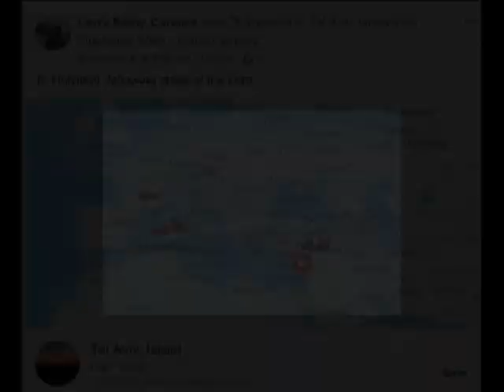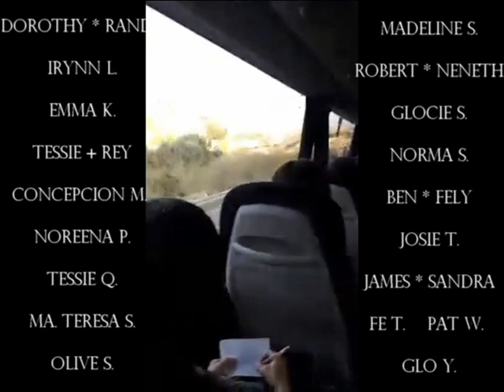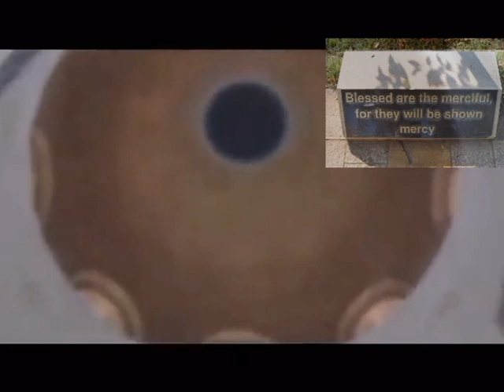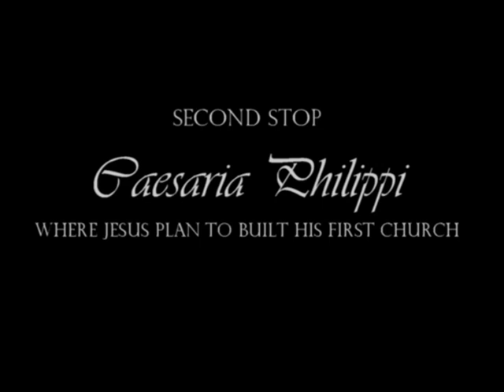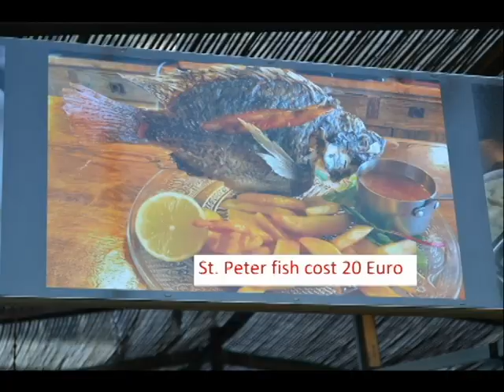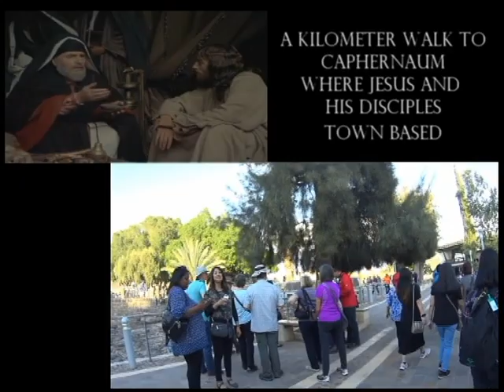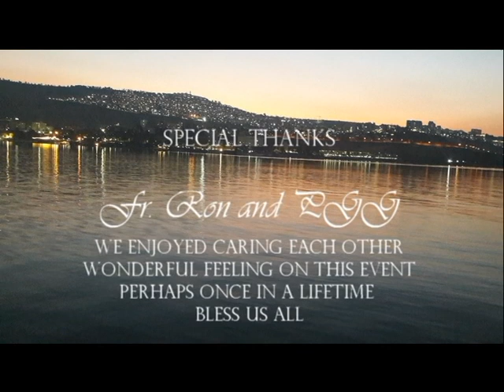Holyland Tour Day 1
PGG Pilgrimage, nazareth, sea of galilee